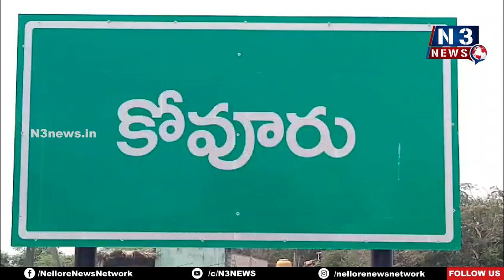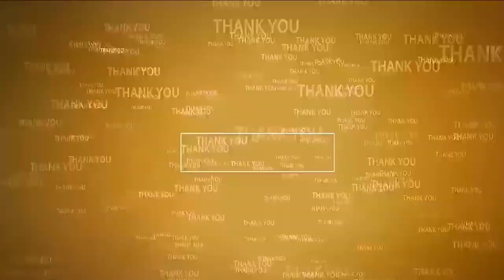ప్ర‌భుత్వ ప‌థ‌కాలు అర్హుల‌కు అందేలా చ‌ర్య‌లు@N3NEWS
- కోవూరులో ప‌నిచేసిన అనుభ‌వం ఉంది
-అంద‌ర్నీ క‌లుపుకుని ముందుకెళ్తా
-కోవూరు మండల  నూతన తహసీల్దార్ గా బాధ్య‌త‌లు చేప‌ట్టిన నిర్మలానంద బాబా